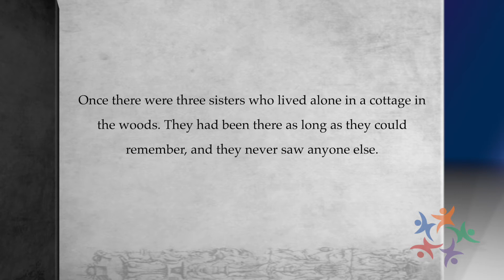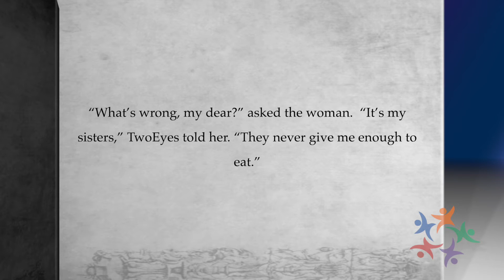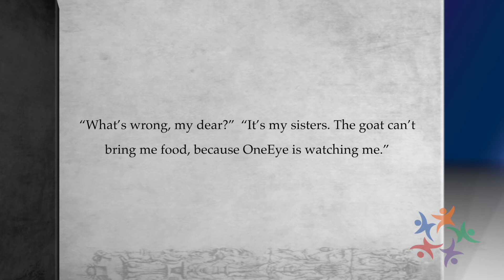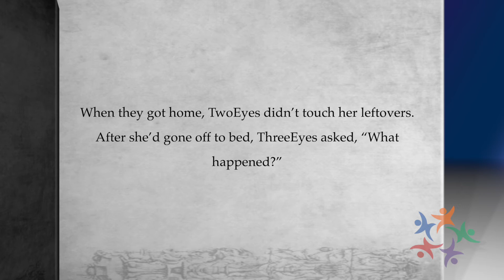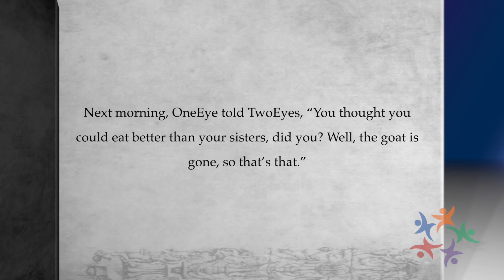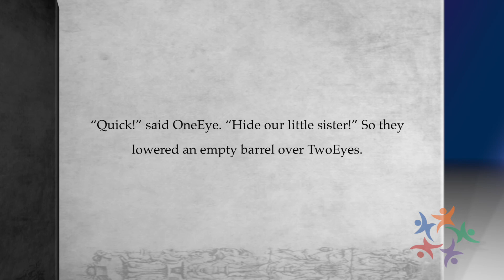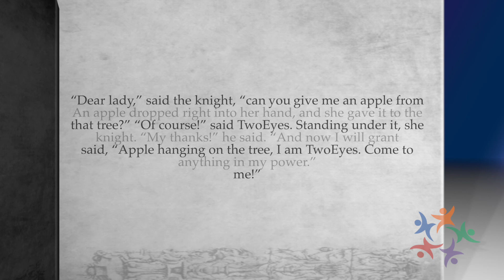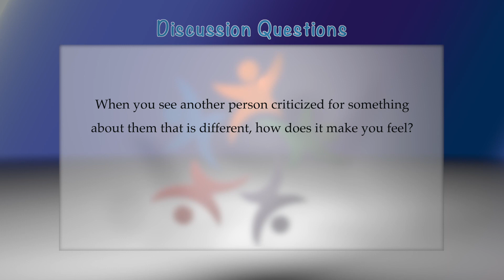One Eye! Two Eyes! Three Eyes!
This Brothers Grimm Folktale stresses how it feels to be excluded or oppressed for physical differences. It asks the question, "What if something that seems so normal, like having two eyes, was was discriminated against?"